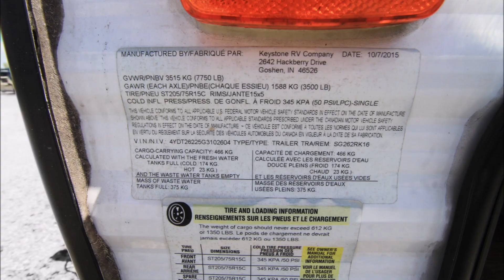2016 Keystone RV Springdale 262RK Travel Trailer Slideshow Video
2016 Keystone Springdale 262RK for sale! Affordable Lite Travel Trailer with Rear Kitchen!
From the Manufacturer:
With Springdale we understand that your hard earned money should go as far as your adventure can take you. That's why we believe in the importance of delivering the best floorplans, features, look and quality. Once on the road to adventure, you'll see how camping in your Springdale is just plain better. Springdale offers numerous features you can't find on other brands as well as more standard options and amenities than any other brand in this class. From Springdale's vaulted ceiling and 14-foot super slide room to the Do More dinette, Springdale is focused on delivering great value and convenience that will always make camping in your Springdale a Better Way To Camp.
Specs:
Length: 30.17 ft. (362 in.) 30'2
Width: 8 ft. (96 in.) 8'
Height: 11.25 ft. (135 in.) 11'3
Interior Height: 6.83 ft. (82 in.) 6'10
Dry Weight: 6,345 lbs.
Payload Capacity: 1,405 lbs.
GVWR: 7,750 lbs.
Hitch Weight: 750 lbs.
Total Gray Water Tank Capacity: 69.0 gal.
Number Of Propane Tanks: 2
Total Propane Tank Capacity: 14.2 gal. or 60 lbs.
Body Material: Wood
Sidewall Construction: Aluminum
Number of Doors: 2
Number of Slideouts: 1
Power Retractable Slideout: Yes
Number of Awnings: 1
Power Retractable Awning: Yes
Leveling Jack Type: Front Manual
Max Sleeping Count: 6
Number Of Queen Size Beds: 1
Air Conditioning Type: Automatic
Air Conditioning: 13,500 BTUs
Heater Type: Automatic
Water Heater Tank Capacity: 6 g
Water Heater Pump Power Mode: Electrical / Propane
Water Heater Tank Bypass: Yes